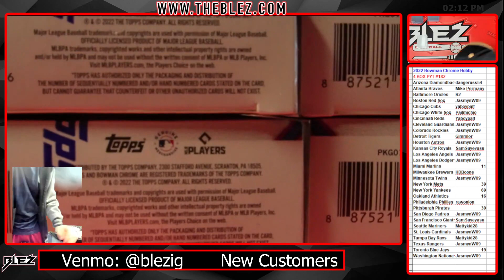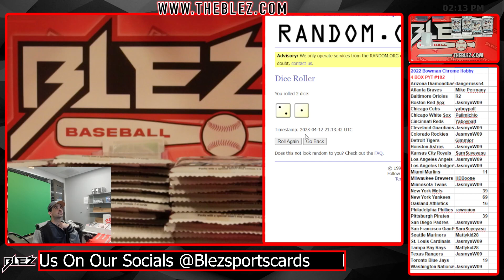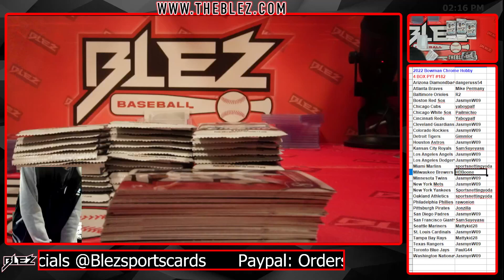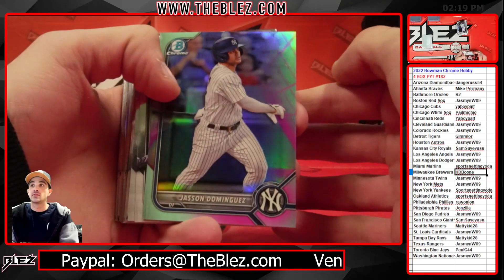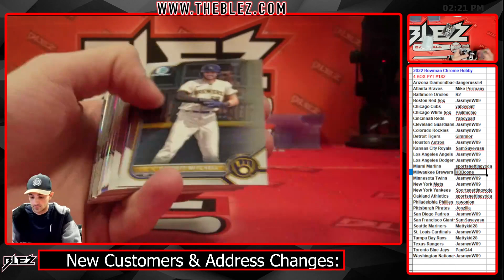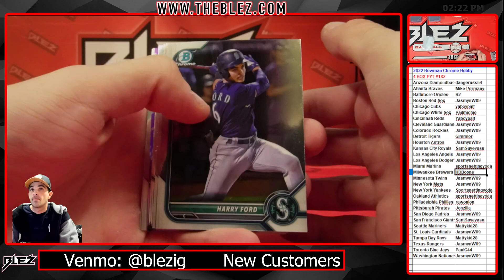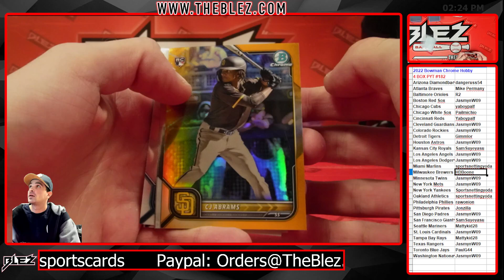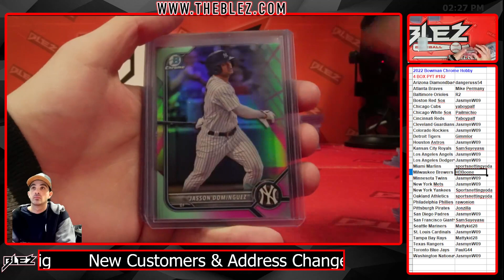2022 Bowman Chrome Hobby 4 Box Break #182 Pick Your Team